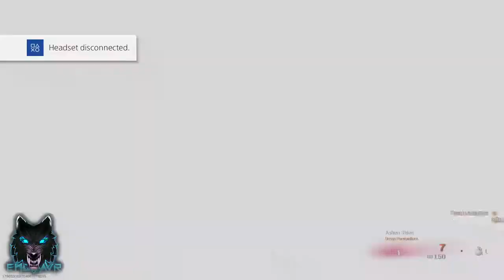Warzone, But I'm The Best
Come join a stream on Mon, Wed, Fri @ 9pm CST
I will be trying out Restream later today to see if I can get my content on all three of my streaming platforms!